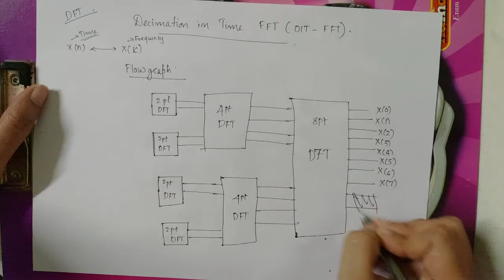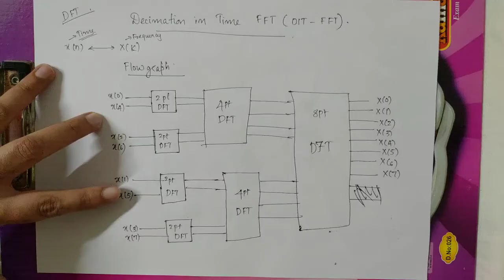DIT FFT Algorithm to find DFT problem 1||KTU EC 301 DSP|| MODULE2